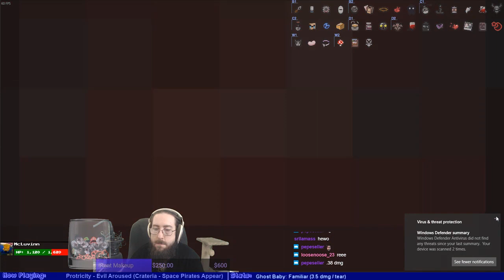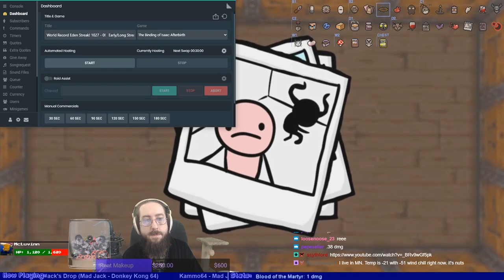Night_Affinity - The Binding of Isaac: Afterbirth+ Eden Streak Run 1028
Run 1028 of Night_Affinity's World Record Eden Streak